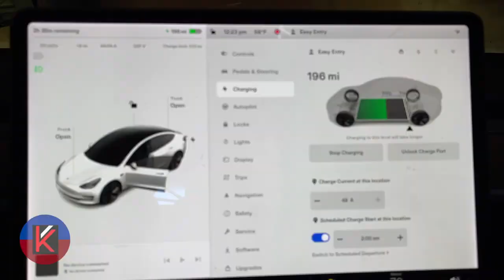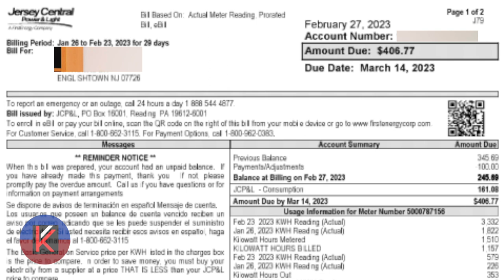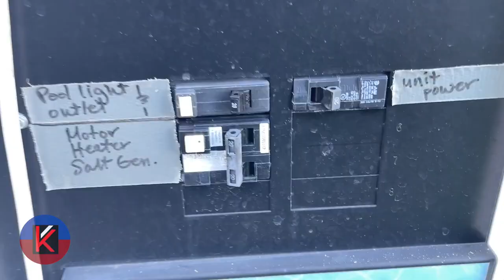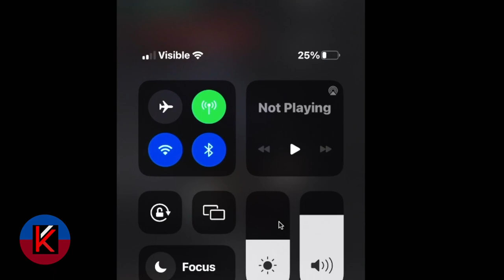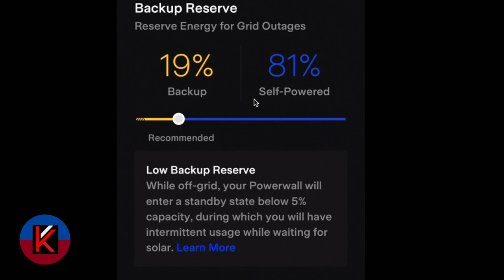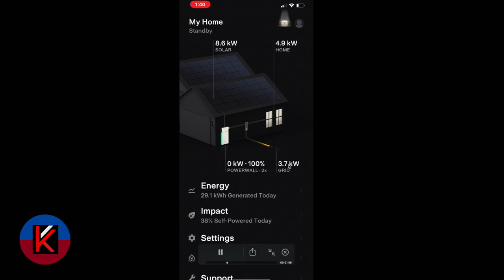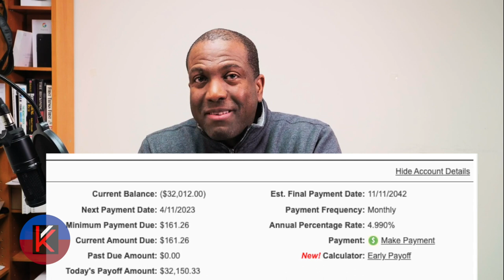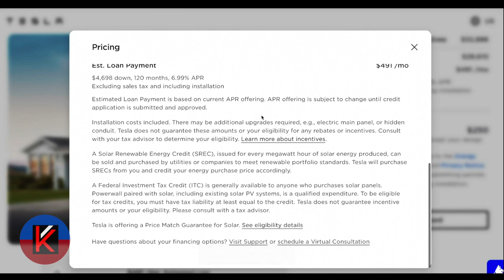4 Tesla Solar Pannel